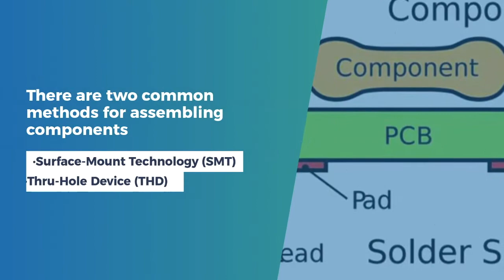PCB Vs PCBA What are The Differences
This article will introduce the definition and function of PCB and PCBA, and their differences

1、What is a PCB? The board makes use of pads, conductive traces, and other copper-etched features to facilitate the functions of electrical devices. Types of PCB ·Single-sided PCB
·Double-sided PCB
·Multi-layered PCB

2、What is a PCBA?

PCBA has been fitted with all necessary parts and is ready for deployment for purpose.

There are two common methods for assembling components ·Surface-Mount Technology (SMT)
·Thru-Hole Device (THD)

3、PCB vs PCBA

Differences ·Manufacturing Procedure
·Cost
·Functionality
·Packaging

The future holds some exciting prospects for the development of PCBs and PCBA in general.

At WellPCB, we provide PCB and PCBA one-stop service. Any quetsions please feel free to consult us.